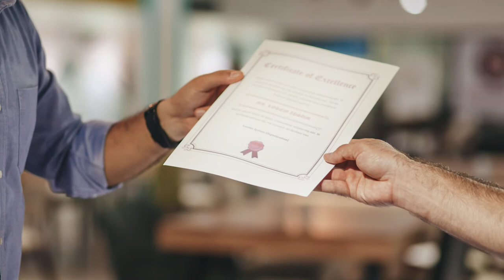Trailer "Chefs in future integrated health care" | iMooX.at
This is the trailer of the course "Chefs in future integrated health care"

The promotion of active and healthy ageing throughout the „whole life course“ represents an essential objective of today’s society. There is growing recognition that robust health promotion strategies are needed to prevent and postpone age-related diseases, which in turn can affect the functionality and independent living. Within this context, a healthy, tasty and adequate needs-based diet is an effective strategy to combat or delay malnutrition, sarcopenia and frailty, thus improving people's quality of life and preventing older adults from morbidity and disability. Due to the increasing relevance of the profession of chefs in this context and especially for the future nutrition care team in the setting of social and health care (e.g. hospitals, nursing homes, home care) this MOOC aims to close current qualification gaps of this professional occupation.